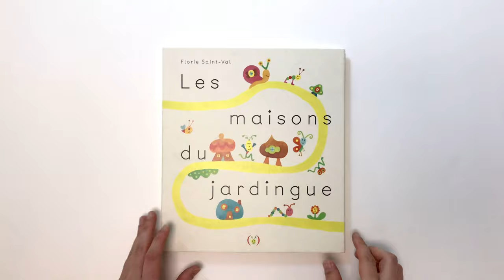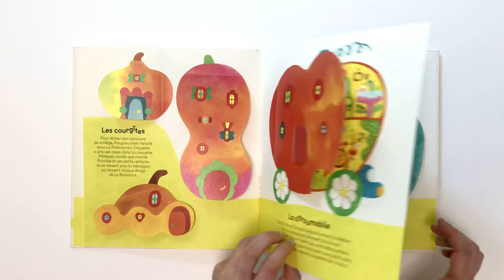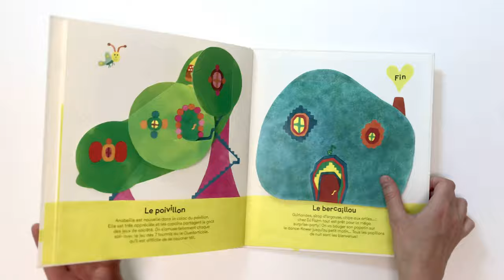LES MAISONS DU JARDINGUE - Florie Saint-Val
C’est parti pour une visite des plus folles maisons des environs ! La glandyourte, la choumière, le bercaillou… elles t’ouvrent toutes exceptionnellement leurs portes et te présentent leurs habitants. Suis bien le chemin vert et en route pour visiter ces drôles de maisons !

Avec ses encres colorées, Florie Saint-Val fait naître un univers enfantin et chaleureux dans lequel fourmille une multitude de détails invitant le lecteur à une promenade joyeuse.